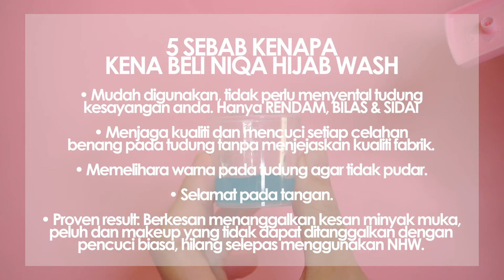NIQA HIJAB WASH PENCUCI TUDUNG NO.1 MALAYSIA